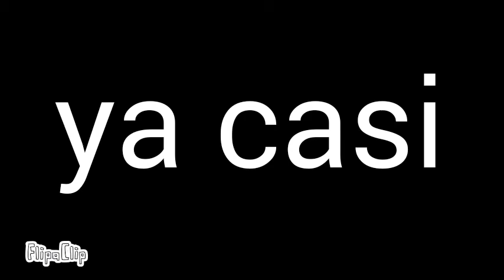(Tráiler) in the life